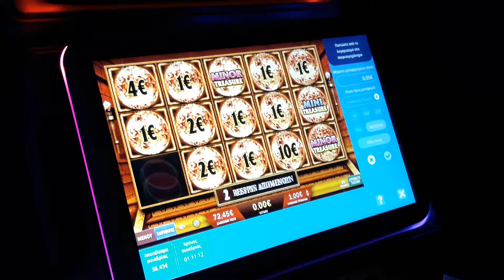Bet 1.00€ bonus Temple of fire cash eruption play opap!!!